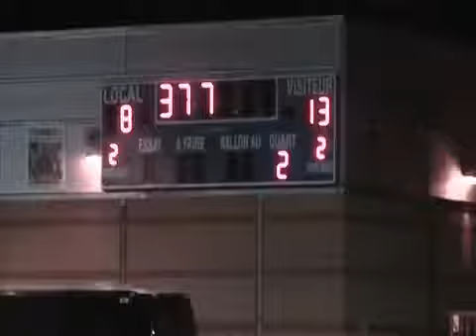Les Aigles (Fin de la saison)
Prix d'excellence pour la meilleure émission de télévision - Ouverture au monde et respect.
Produit par : Productions Swan, diffusé par : VRAK.TV
Prix d'excellence 2012, Alliance Médias Jeunes.